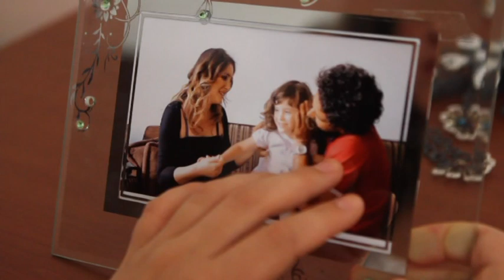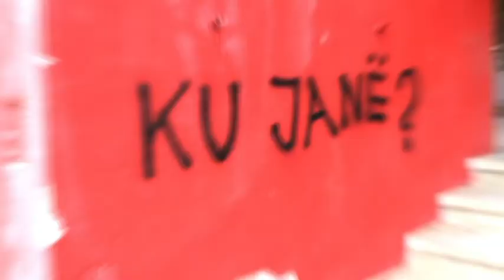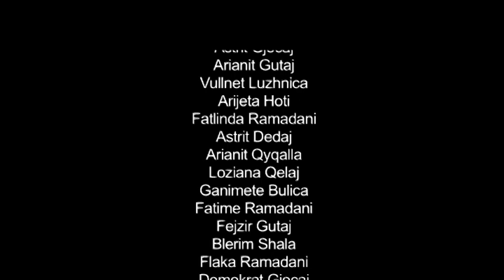KU JANË - Film me metrazh të shkurter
Skenari: Astrit Gjocaj
Regjia: Fizza Ramadani & Astrit Gjocaj